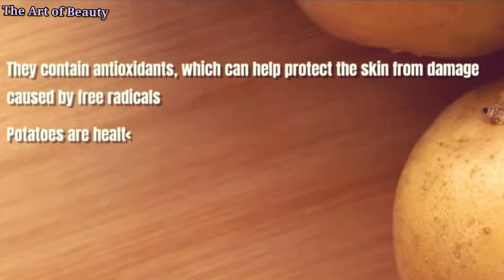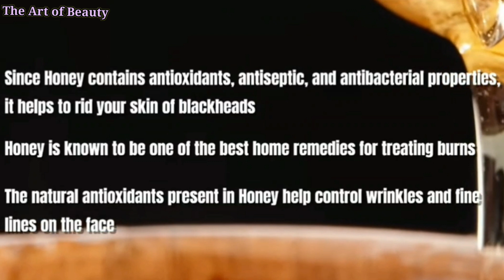आलू से पाए गौरा निखरा चेहरामिनटों में|alo se paye gora nikhra chehra minto mai#tanremoving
आलू से पाए गौरा निखरा चेहरा मिनटों में|alo se paye gora nikhra chehra minto mai
Hi, I am Priti. My channel (The Art of Beauty)contains Beauty tips videos, Home remedies,
How to videos ,skin care tips, Makeup tips, hair care tips, tips on How to get fair
skin, hair fall remedies, natural tips and DIYs to get beautiful skin & hair, weight
loss tips, instant bell fat loss tips, weight loss diet plans
Giving you home remedies and tips on various health and beauty issues and
sun tan removal home remedies malayalam
sun tan removal cream
sun tan removal home remedies in tamil
sun tan
sun tan removal malayalam
sun tan remove from face
sun tan removal face pack
sun tan removal face wash
suntan kaise hataye
suntan kaise remove kare
suntan kaise dur karen
suntan kaise hota hai
suntan kaise hataye for boy
suntan kaise dur kare
suntan kaise nikale
hatho se suntan kaise hataye
face ka suntan kaise hataye
body se suntan kaise dur kare
suntan kaise hataye
body ka suntan kaise hataye
chehre ka suntan kaise hataye
hand se suntan kaise hataye
suntan ko kaise hataye
glowing skin home remedy
glowing skin
glowing skin tips
glowing skin exercise
glowing skin cream
glowing skin juice
glowing face home remedies
glowing skin drink
glowing makeup tutorial
glowing ores texture pack mcpe 1.19
glowing skin ke liye kya karen
glowing skin ke liye kya khaye
glowing skin k liye kya khaye
glowing skin ke liye kya khana chahiye
glowing skin ke liye
glowing skin ke liye yoga
glowing skin ke liye kya karna chahie
glowing skin ke liye exercise
glowing skin ke liye face pack
glowing skin ke liye diet plan
glowing skin kaise paye
glowing skin kaise hogi
glowing skin kaise laen
glowing skin kaise rakhe
glowing skin kaise ho
glowing skin kaise hota hai
glowing skin kaise milega
glowing skin kaise hoga
winter me glowing skin kaise banaye
ghar par glowing skin kaise paye
natural glowing skin kaise paye
sardi me glowing skin kaise paye
coffee se glowing skin kaise paye
healthy and glowing skin kaise paye
sardi mein glowing skin kaise paye
winter main glowing skin kaise paye
winter me glowing skin kaise paye
summer me glowing skin kaise paye
dark circles under eyes home remedy
dark circle remove
dark circle kaise hataye
dark circles preity prerna
dark side
dark horse
dark love
dark ages champion challenge
dark spot ke liye best cream
dark spot ke liye best serum
dark spot ke liye best face wash
dark spot ke liye kya karen
dark spot ke liye face wash
dark spot ke liye
dark spot ke liye sabse best cream
dark spot ke liye home remedy
dark spot hatane ke liye kya karen
dark spot hatane ke liye best cream
dark spot hatane ke liye best serum
dark spot hatane ke liye
dark spot hatane ke liye face wash
dark spot hatane ke liye serum
dark spot hatane ke liye gharelu upay
dark spot hatane ke liye kya lagaen
dark spot hatane ke liye cream